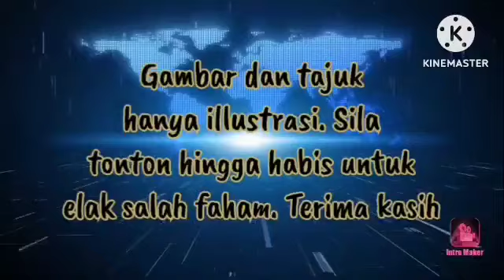🔴PANAS‼️BERSATU UGUT BAWA USUL TIDAK PERCAYA KE PARLIMEN‼️